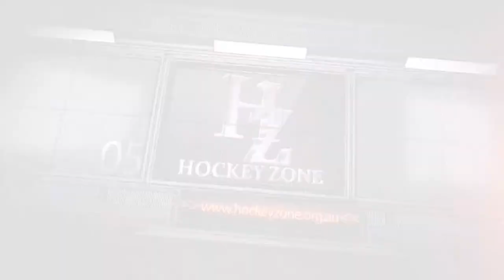Hockey Australia CEO - Cam Vale interview